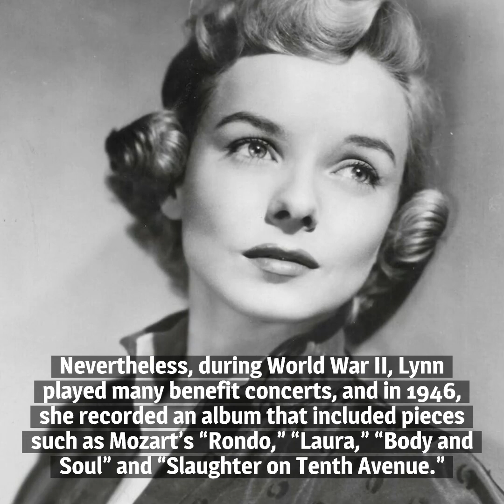10 Things You Should Know About Diana Lynn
Here are 10 things you should know about Diana Lynn, born on July 5, 1926. She enjoyed success in pictures, radio, television and on the stage.